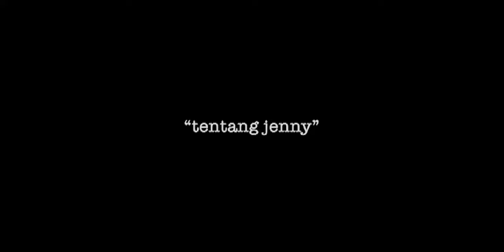Persembahan Spesial Di Ulang Tahun | Cuplikan Film Jenny Rachman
Bertepatan dengan Ulang Tahun Jenny Rachman, kali ini kami sajikan beberapa cuplikan Film - Film Yang diperankan.
- Gadis Marathon - Sutradara Chairul Umam 1981
- Kabut Sutra Ungu - Sjumandjaya 1979
- Kugapai Cintamu - Wim Umboh 1977
- Budak Nafsu - Sjumandjaya 1983
- Kesaksian - Ismail Sofyan Sani 1994
- November 1828 - Teguh Karya 1979
- R.A. Kartini - Sjumandjaya 1982
- Doea Tanda Mata - Teguh Karya 1985